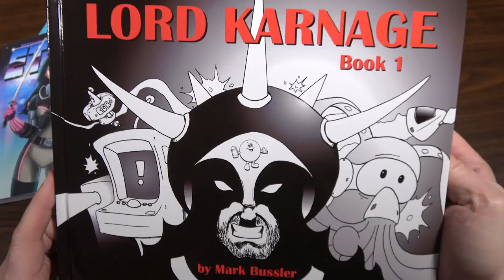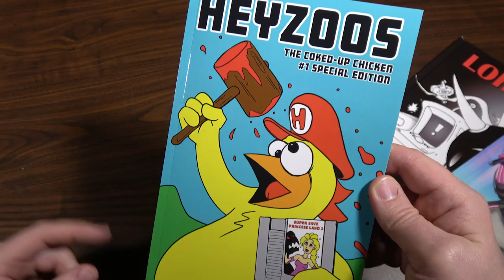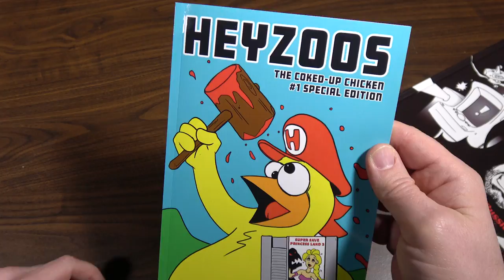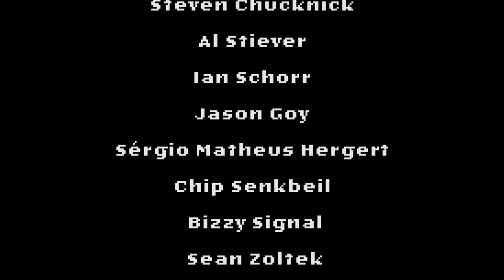HEYZOOS The Coked-Up Chicken #1 review by Classic Game Room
Heyzoos review a game under the influence of space coke. Is the game good? Is the review good? Read and find out in Heyzoos #1 from Classic Game Room!